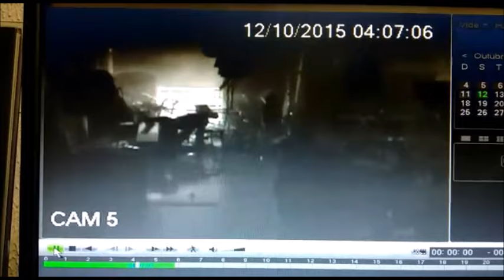JANDAIA Explosão do caixa eletrônica Mercado Cidadão Canção outubro de 2015